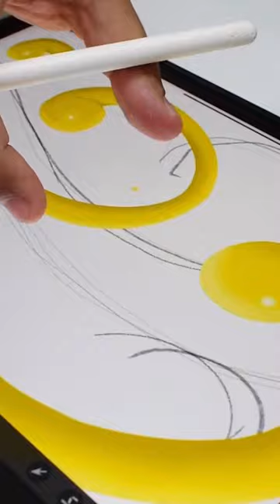La Señorita Colombia 2022 estrena nueva Corona / Concurso Nacional de la Belleza